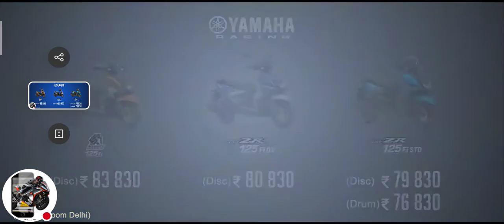🔴 EXCLUSIVE {PRICE } Yamaha R15M |R15V4 |MOTO GP EDITION |RAY ZR125 |Monster Energy Special Edition